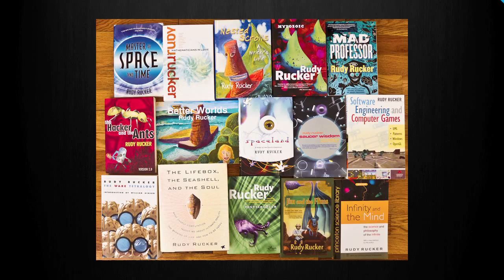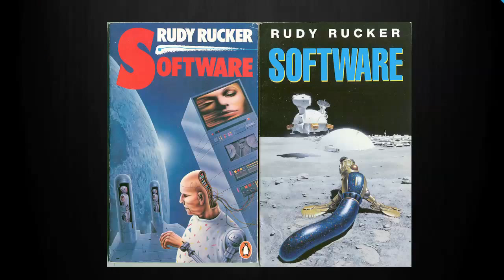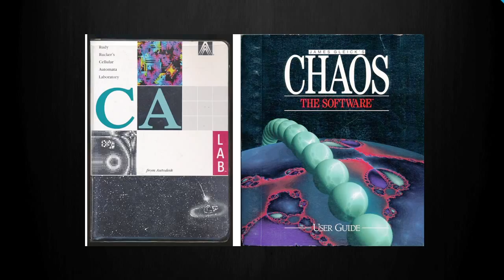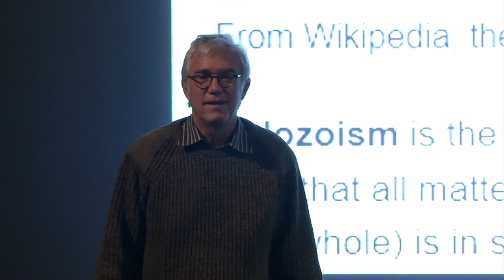TEDxLosGatos - Rudy Rucker - Transreal in Los Gatos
Dr. Rudy Rucker, Ph.D., Mathematician, Computer Scientist, Science Fiction Author, Artist, and Philosopher

Rudy Rucker is a writer, a mathematician, and a computer scientist­ with thirty-two published books.   In the 1980s he received Philip K. Dick awards for his cyberpunk novels Software and Wetware.  He was a computer science professor at San Jose State for twenty years.  He took up painting in 1999, and he's had three shows of his pop-surreal works in San Francisco.  His fantastic novel of the afterlife, Jim and the Flims and his autobiography, Nested Scrolls: The Autobiography of Rudolf von Bitter Rucker Life, both appear in 2011.  Rudy also edits a speculative fiction webzine called Flurb.